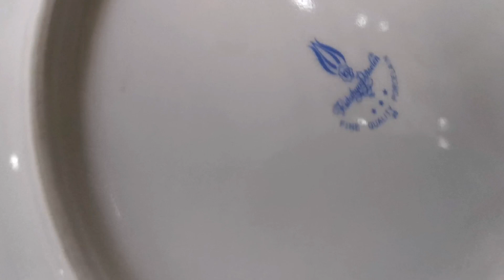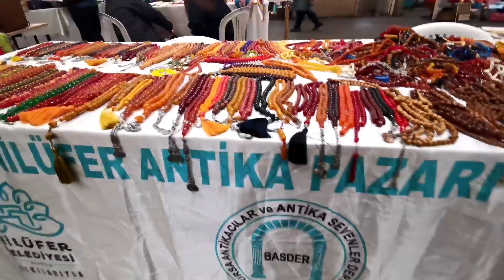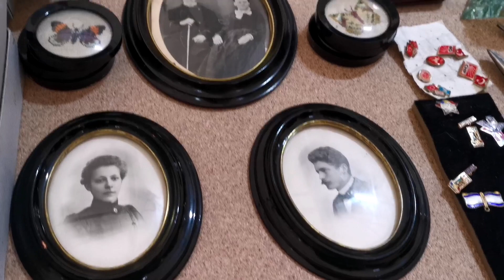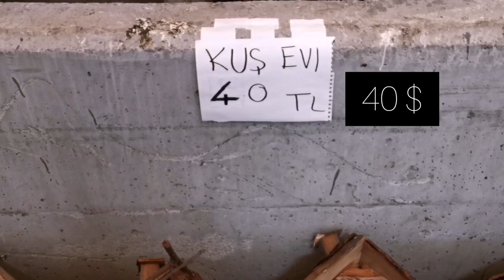SHOCK of low prices. Antique bazaar in Turkey. Bursa.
Hey! My name is Leniza. I live in the Turkish city of Bursa. Mudania. On the coast of the Sea of ​​Marmara.
Bursa is a very colorful, authentic, historically interesting place. The first capital of the Ottoman Empire. One of the most conservative cities in the country.

I try to convey the atmosphere of real Turkey. Get to know the non-tourist part of the country. And I talk about the intricacies of Turkish life in general.
 Welcome! I will be glad if you stay!😘